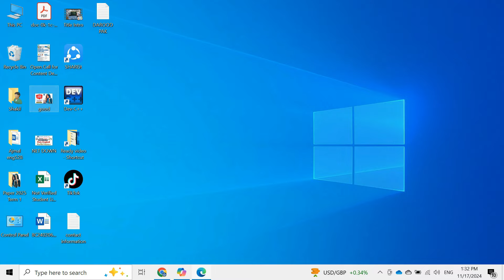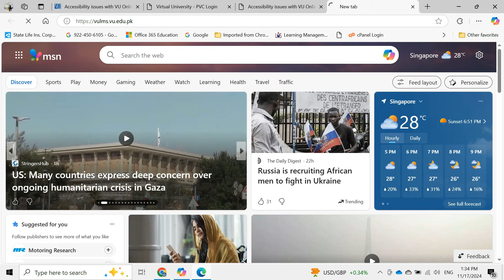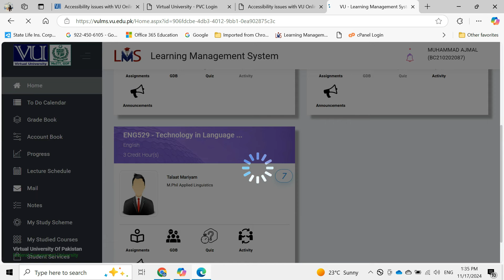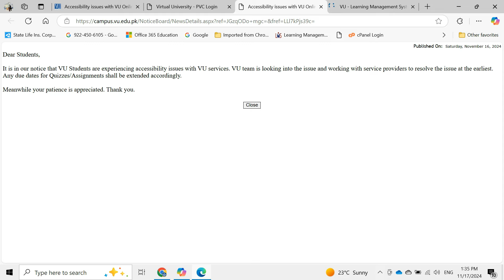𝗚𝗼𝗼𝗱 𝗡𝗲𝘄𝘀 | 𝗗𝗮𝘁𝗲 𝘄𝗶𝗹𝗹 𝗘𝘅𝘁𝗲𝗻𝗱 | 𝗙𝗮𝗹𝗹 𝟮𝟬𝟮𝟰 𝗦𝗲𝗺𝗲𝘀𝘁𝗲𝗿 | 𝗩𝗶𝗿𝘁𝘂𝗮𝗹 𝗨𝗻𝗶𝘃𝗲𝗿𝘀𝗶𝘁𝘆 | 𝗩𝗨 𝗞𝗵𝗮𝗻𝗽𝘂𝗿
Dear Students,
It is in our notice that VU Students are experiencing accessibility issues with VU services. VU team is looking into the issue and working with service providers to resolve the issue at the earliest. Any due dates for Quizzes/Assignments shall be extended accordingly.
Meanwhile your patience is appreciated. Thank you.

Welcome to Virtual University

Join these channels .
We are always here for your help regarding study related matters.